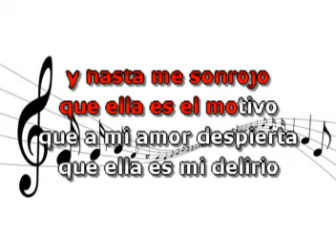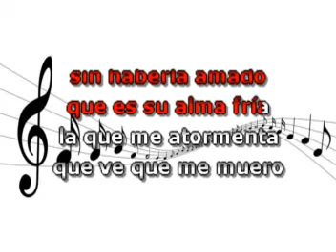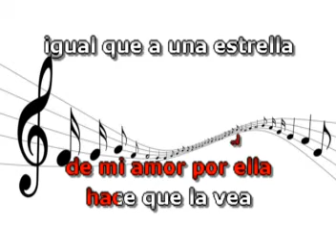Esa Cobardia - Los Panchos - Karaoke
Que cobardía de no cantar con la mejor música de Karaoke al estilo de Los Panchos